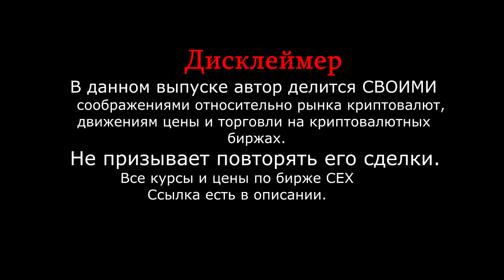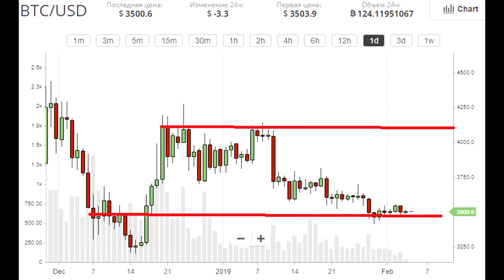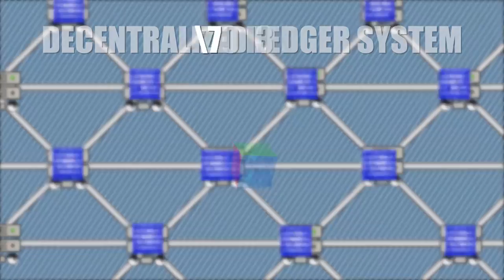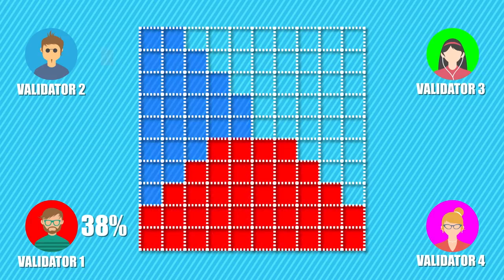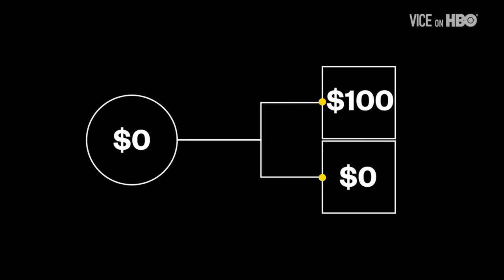ETH УМРЕТ от перехода на PoS-майнинг.. Nvidia могут создать КРИПТОАКТИВ . Прогноз BTC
Всем привет. В этом выпуске разберем среднесрочную и краткосрочную ситуацию на криптовалютном рынке. Разберем почему POS майнинг для ETHREUM -спасение. Разберем ситуацию с майнингом и его перспективами. Выпуск интересный рекомендую к просмотру.